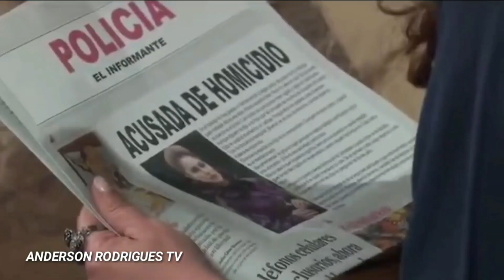Triunfo do Amor 05/05/2021 Quarta-feira (Capítulo 123) Resumo Completo Novela Triunfo do Amor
O Resumo pode sofrer alterações conforme a edição feita pela emissora

Triunfo do Amor' conta a história de Maria Desamparada (Maite Perroni), que é uma jovem muito bonita e carismática, que viveu num orfanato desde os 3 anos de idade.

Ela cresceu pensando que foi abandonada na rua, mas na verdade sua mãe, Victoria Sandoval (Victoria Ruffo), sofreu um grave acidente. A moça cresceu muito ressentida com sua mãe, devido ao fato de que pensou ser abandonada, por isso o nome que as freiras deram a ela.

Após deixar o orfanato, Maria foi dividir um humilde apartamento com suas amigas, Nathalia (Suzana Diazayas) e Linda (Dorismar), que são muito diferentes no jeito de ser mas unidas por uma fortíssima amizade. Após alguns anos, Maria passa a trabalhar na agência de modelos de Victoria, sem imaginar que esta é sua verdadeira mãe.

Mas, neste meio tempo, um mal entendido acontece. Maria fica presa com Osvaldo Sandoval  (Osvaldo Ríos) dentro de um elevador, este, por sua vez, é marido de Victoria.

A mulher fica com ciúmes e contrata Maria, afim de ter o "inimigo próximo" a ela. A novela chega ao ápice quando Maria conhece e se apaixona por Max (Willian Levy).

🎙Locutor:Anderson